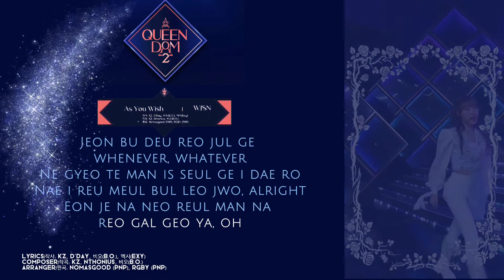[WJSN - 'AS YOU WISH (Queendom 2 Ver.)'] Instrumental + Karaoke (Easy Lyrics)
[WJSN (우주소녀) - 'AS YOU WISH (이루리) (Queendom 2 Ver.)'] Instrumental + Karaoke (Easy Lyrics)

You can download the instrumental at this link:
Coming soon

If you have any suggestions, please leave them below in the comments

as you wish karaoke 이루리 karaoke
wjsn queendom 2 as you wish karaoke 우주소녀 queendom 2 이루리 karaoke
as you wish instrumental 이루리 instrumental
as you wish wjsn queendom 2 karaoke 이루리 우주소녀 queendom 2 karaoke
wjsn queendom 2 as you wish instrumental 우주소녀 queendom 2 이루리 instrumental
as you wish wjsn queendom 2 instrumental 이루리 우주소녀 queendom 2 instrumental
wjsn queendom 2 as you wish reaction 우주소녀 queendom 2 이루리 reaction
wjsn queendom 2 as you wish inst 우주소녀 queendom 2 이루리 inst
wjsn queendom 2 as you wish easy lyrics 우주소녀 queendom 2 이루리 easy lyrics
wjsn queendom 2 as you wish karaoke easy lyrics 우주소녀 queendom 2 이루리 karaoke easy lyrics